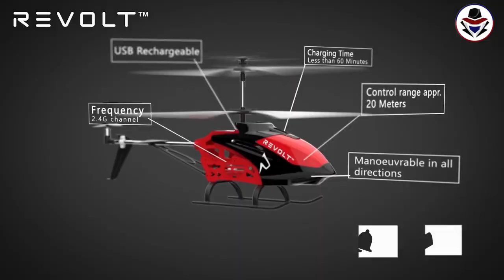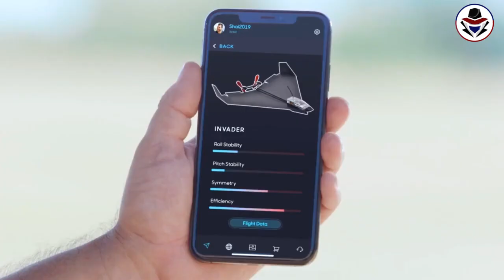உலகில் உள்ள வேற லெவல் பறக்கும் பொம்மைகள் ! || Amazing Flying Toys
Topics:-
Gadgets Under Rs100, Rs200, Rs500, Rs1000, Rs 10k, Banggood, Snapdeal, Flipkart, Aliexpress, Amazon India | Electronics Gadgets | NEW TECH GADGETS | Flipkart | Online Shopping | Useful inventions that you should know about. Gadgets that are worth buying. Useful Gadgets for Your Everyday Life Under Rs 100, Rs 200, Rs 500, Rs 1000 Buy On Amazon.